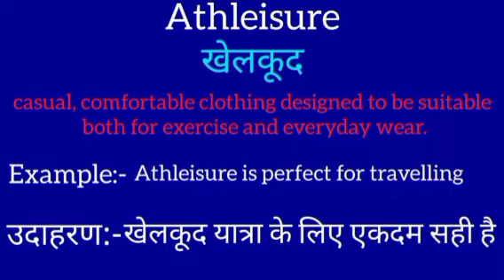Athleisure meaning in hindi || Athleisure ka matlab kya hota hai || word meaning english to hindi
Athleisure meaning in hindi
Athleisure ka matlab kya hota hai
english to hindi
word meaning
what Athleisure
Athleisure का हिंदी अर्थ